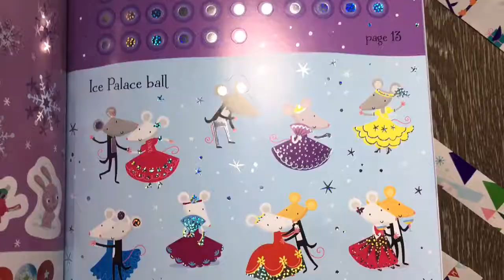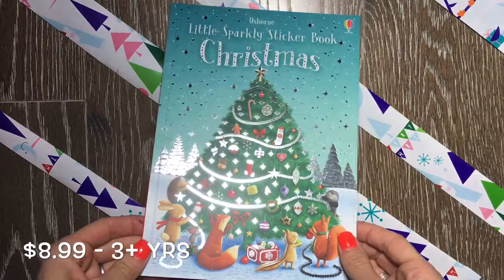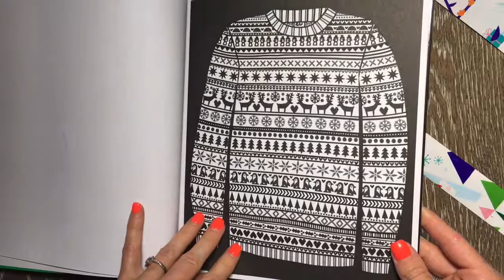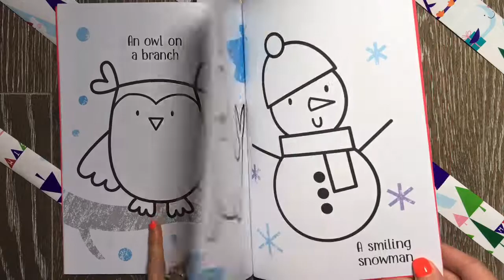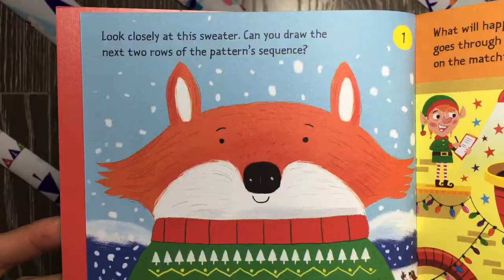Holiday Activity Books- Usborne Books & More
Check out our Holiday Activity books and even more amazing books . Then come hang with me and my bookworms in my VIP facebook group **I do MONTHLY FREE book giveaways and tons of awesome sales!!